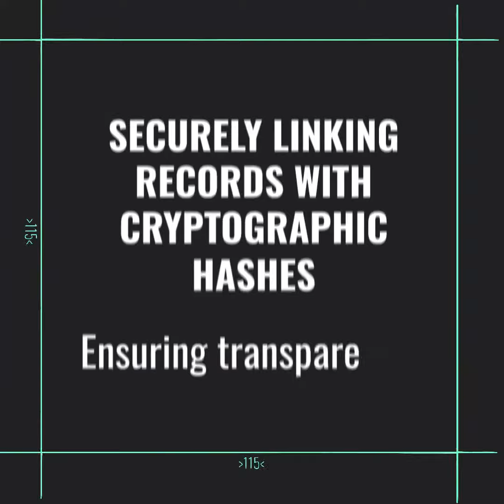Blockchain Technology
Welcome to Blockchain Insights, your go-to destination for all things blockchain technology. Our channel is dedicated to providing you with in-depth knowledge, insights, and updates about the world of blockchain and cryptocurrencies. Whether you're a blockchain novice or an experienced crypto enthusiast, our goal is to provide you with valuable content that empowers you to navigate the blockchain landscape with confidence.